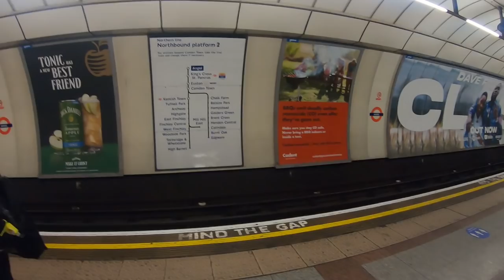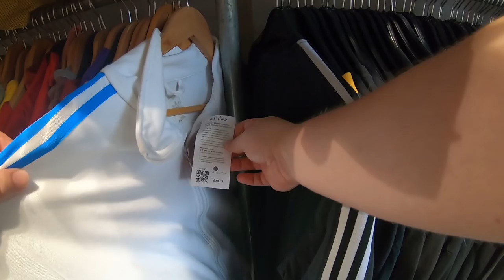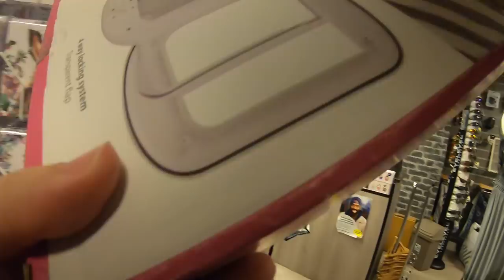Brum Reseller Hits The Camden Charity Shops